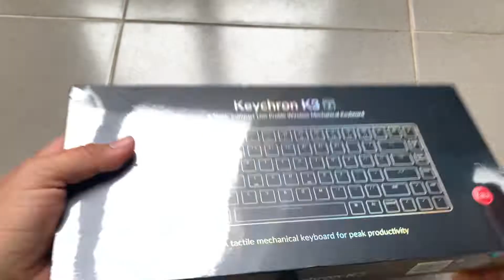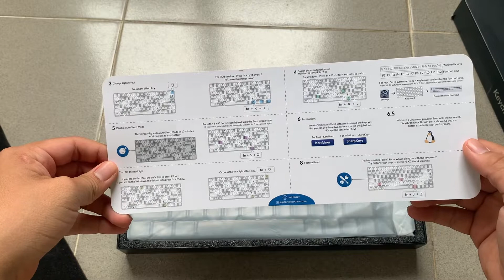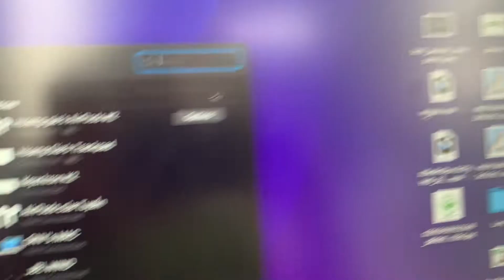#65 Khui hộp bàn phím keychron 3 v2. so sánh với bàn phím keychron 2 cũ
Những điểm tốt hơn:
- Mỏng, nhẹ hơn
- Dây kết nối ngon hơn
Những điểm dỡ hơn:
- Nút bật tắt và switch mode Win/Mac làm kém hơn